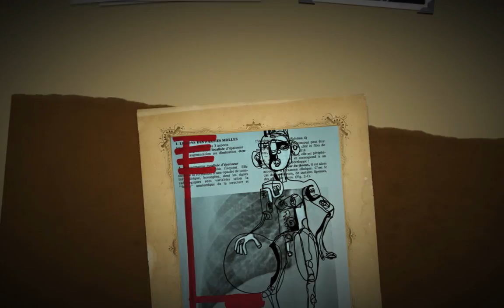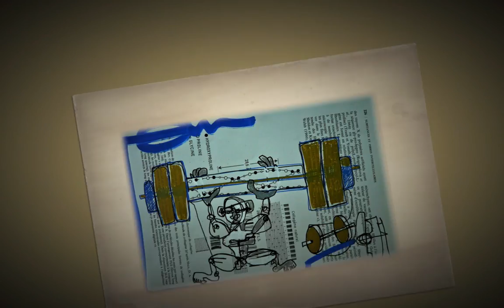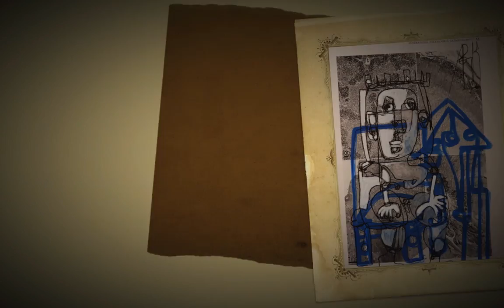Christian Dugardeyn Dessins musique Pandoras Box Golden spoon Écran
vidéo album dessins encre